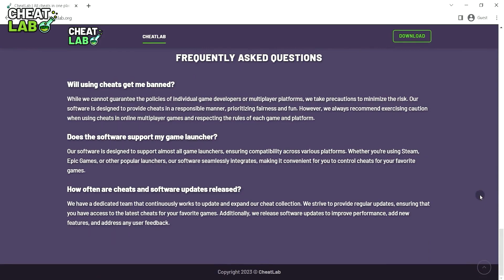Free Level 8 ROBLOX Executor/Exploit with 500+ Scripts | Electron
How to Get Started:
1.
2. Launch the software and carefully follow the simple installation instructions.
3. Scan your PC to seamlessly integrate CheatLab with your installed games.

Please keep in mind that even downloading programs can offer some level of assistance.
However, it is important to note that downloading programs from third-party resources may pose potential risks.